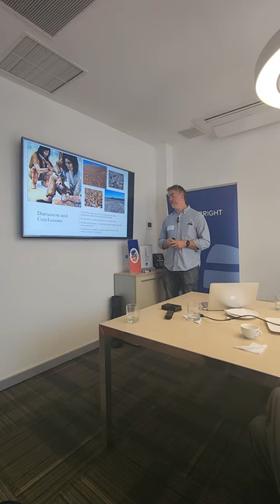Fulbright U.S. Scholar to Chile, Ryan Parish from the University of Memphis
Title: Teaching Stone Tool Sourcing Archaeological Methods Through Collaborative Research

Host University in Chile: Universidad de Tarapacá is hosting Prof. Parish during his stay in our country.